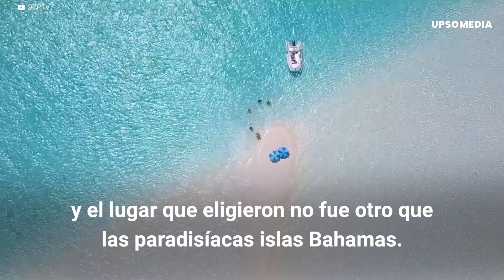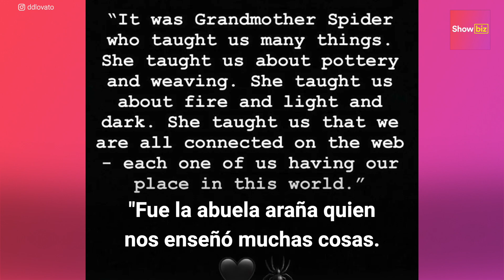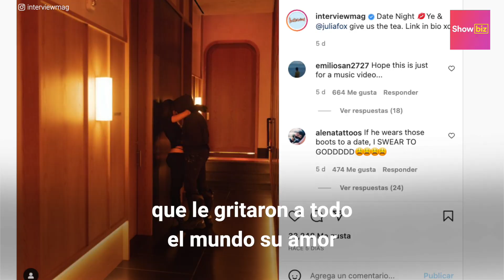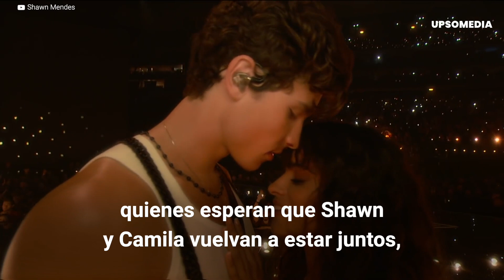Kim se fue de viaje con Pete, The Weeknd confirmó su relación y Camila Cabello se juntó con Shawn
Kim Kardashian y Pete Davidson se fueron juntos a unas románticas vacaciones en las Bahamas, The Weeknd confirmó con una canción su relación con Angelina Jolie y Shawn Mendes fue visto con Camila Cabello por primera vez tras su ruptura. Estas son algunas de las noticias más importantes de las celebridades que han ocurrido estos últimos días.